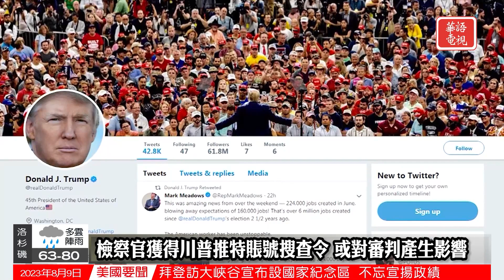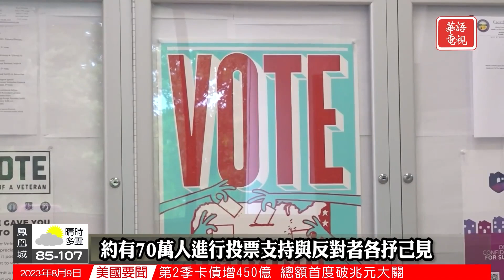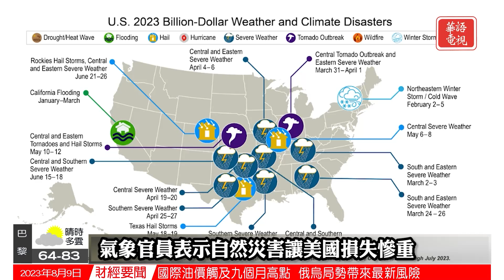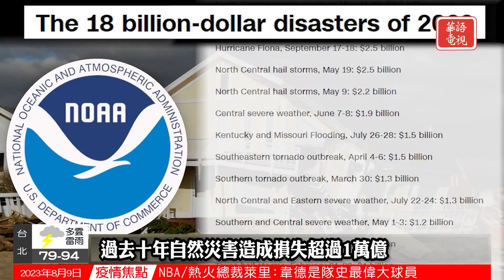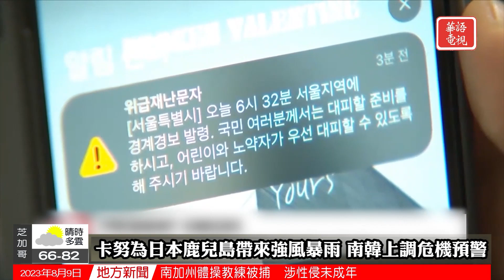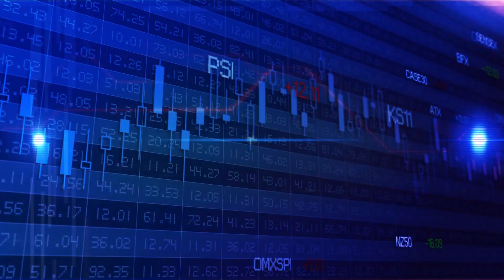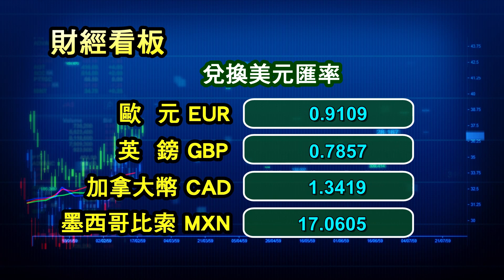華語晚間新聞 | 川普或在下週遭遇第四次指控 | 夏威夷大火民眾跳海逃生 | 法國度假屋起火至少十死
全國要聞
0:00 Opening
0:26 川普或在下週遭遇第四次指控
2:50 夏威夷大火民眾跳海逃生
4:49 俄亥俄州墮胎投票恐改變選舉
6:46 自然災害造成數十億美元損失
國際關注
8:27 記者走訪俄烏戰爭前線
11:12 卡努為日本鹿兒島帶來強風暴雨
13:41 法國度假屋起火至少十死
社區焦點
16:09 參議院范斯坦在家中跌倒送醫
17:35 房東下令租客離開唐人街公寓
華語電視財經特別報道
19:20 財經新聞
23:12 Ending